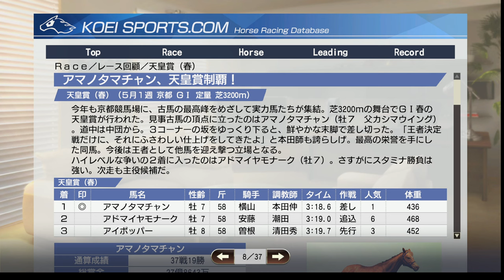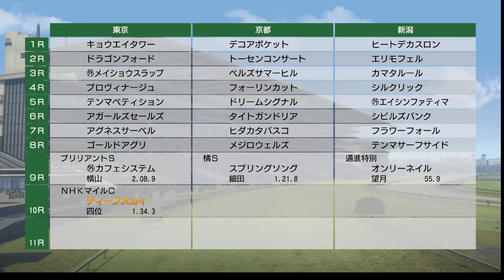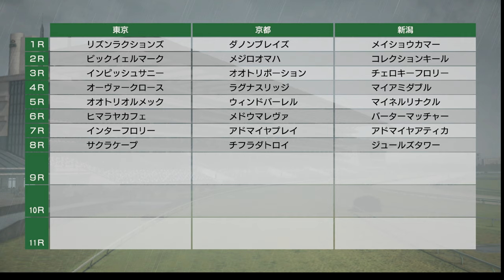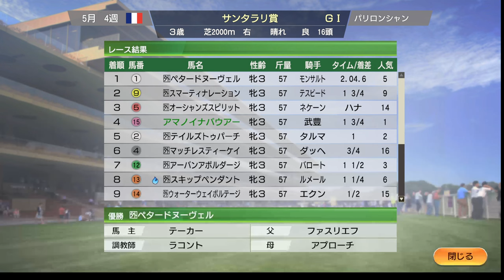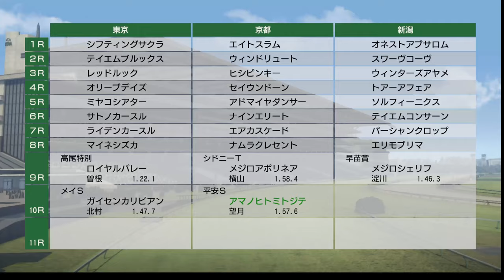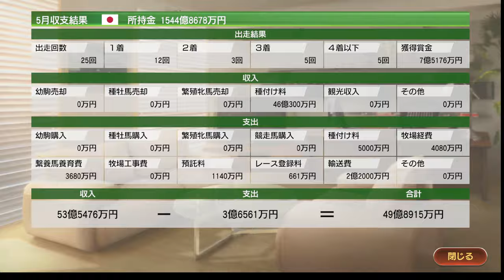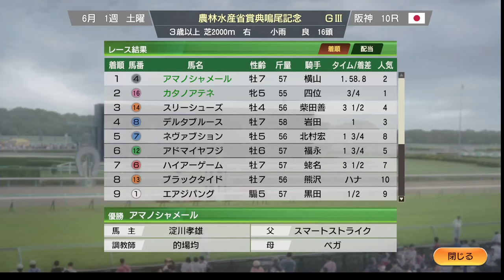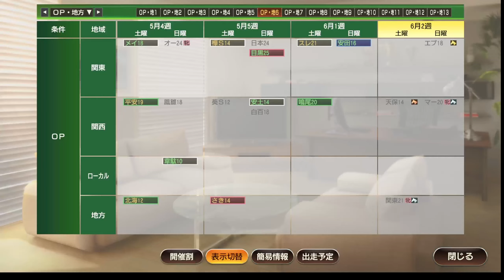【ウイニングポスト9 2021】2008年5月2週～6月1週 春競馬ど真ん中！ Live 【172：競馬ゲーム 】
【太閤立志伝V DX】木下藤吉郎で戦国の世を好きなように生きる！【1：リコエイションゲーム 】：

‹ルール›
1. 史実馬＋スーパーホースの合計の所有は年2頭のみ（ただし最初の2年は年3頭までOK）
2. クラブ所有後はクラブに年3頭まで史実馬＋スーパーホース所有OK
3. 吉野ファームグループを破って生産賞をゲット！（達成済）
4. レースで1番人気時は戦法を変えることができない

0:00 スタート
15:00 スマートファルコン、ケンタッキーダービー出走
41:00 ヴィクトリアマイル、ウォッカ出走。大激戦のゴール線！
※ショート動画候補
43:50 如月英里子さん、クラブに入会
1:04:00 ディープスカイ、ハードスケジュール
1:44:00 末凄すぎ！ ビホルダーマイルＳのゼニヤッタ、すべてを呑み込む豪脚